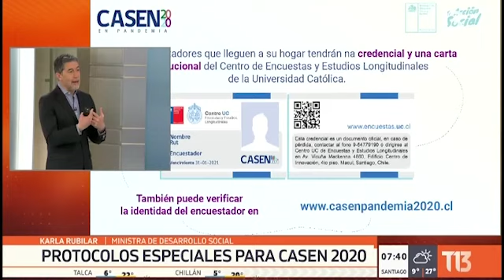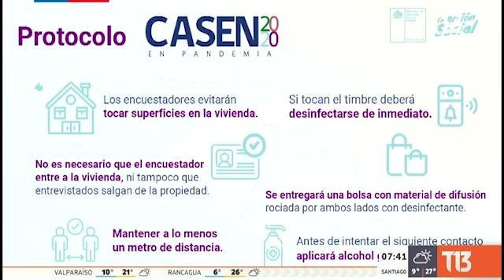Ministra Karla Rubilar explica Encuesta Casen 2020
Revisa la entrevista de teletrece donde la ministra Karla Rubilar detalló el protocolo sanitario de la fase de pre contacto de la Encuesta